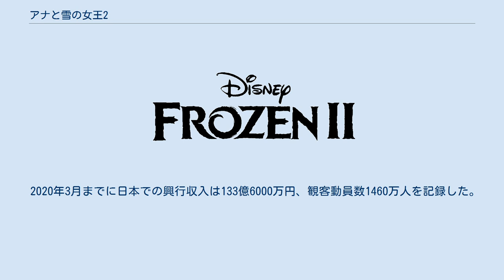アナと雪の女王2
ウォルト・ディズニー・アニメーション・スタジオの映画作品
『アナと雪の女王2』（アナとゆきのじょおうツー、原題：Frozen II）は、ウォルト・ディズニー・アニメーション・スタジオ製作によるアメリカ合衆国のコンピュータアニメーション・ミュージカル・ファンタジー映画である。
2013年公開の『アナと雪の女王』の続編。
2019年11月22日に日米同時公開。
日本に於けるキャッチコピーは「なぜ、エルサに力は与えられたのか―。」。
日本での略称は「アナ雪2」。
 前作から3年後、アレンデール王国の人々とすっかり打ち解け平和な日々を過ごしていたエルサだったが、ある日彼女は自分を呼んでいる北からの「不思議な歌声」を聞き始める。
その歌声に導かれ、彼女は妹のアナとクリストフ、オラフ、スヴェンと共に、自分の持つ力の秘密を解き明かすためアレンデール王国を越えて新しい旅に出る。
 王家 エルサとアナの両親2人は、エルサ18歳、アナ15歳の時に外交で海難事故に遭い亡くなったとされていた。
しかし実際はエルサの魔法の秘密を調べるためにアートハランに向かいダークシーで亡くなっていた。
2人は姉妹を分断し彼女達に何もしてあげられなかったことを後悔している。
 王家警備隊 かつて、アレンデールと敵対してきたと言われる民族。
アグナルの父の"計画"によって戦争を引き起こし、怒った精霊によって34年間、深い霧に閉じ込められてしまった。
 前作に引き続き、本作でもクリストフ・ベックが音楽を担当している。
また、前作で楽曲製作を担当したロバート・ロペスとクリステン・アンダーソン＝ロペス夫妻は、本作のために新曲「イントゥ・ジ・アンノウン〜心のままに」を新たに書き下ろした。
なお、この楽曲の日本語吹き替え版アーティストには、新人の中元みずきが起用された。
 最初のティザー動画は、ウォルト・ディズニー・アニメーション・スタジオが2019年2月13日にYouTubeで公開した動画で、この予告編は公開から24時間で1億1640万回視聴され、歴代で最も視聴されたアニメーション映画の予告編となった。
さらに、6月11日には2つ目の予告編が、9月23日には3つ目の予告編が、それぞれ公開された。
 日本では2019年2月20日、邦題と日本での公開日、場面写真が同時に公開された。
さらに、10月10日には日本オリジナルの本予告編が公開された。
公開後の12月3日、Twitter上で複数の漫画家が本作の感想を描いた漫画を投稿した。
いずれも本作の内容を好意的に紹介するものだったが、広告によるものといった表記はなかった。
しかし、投稿された時間が19時に集中していたことから、報酬を受け取って漫画の掲載を依頼されたステルスマーケティングではないかという指摘が相次いだ。
これに対してウォルト・ディズニー・ジャパンはITmedia NEWSの取材に「依頼の段階で伝達ミスがあり、広告表示がなされなかった。意図して起きたものではない」「どこかでコミュニケーションミスがあり、抜け落ちてしまった」と回答した。
その後の12月5日、ウォルト・ディズニー・ジャパンは公式Webサイトで「『アナと雪の女王2 感想漫画企画』に関するおわび」と題した謝罪文を公開した。
謝罪文には「投稿には広告であると分かるよう明記する予定だったが、関係者間でのコミュニケーションに行き届かない部分があり、当初の投稿において広告表記が抜け落ちる結果となった」と記されており、改めてステルスマーケティングであることを否定した。
12月11日、ウォルト・ディズニー・ジャパンは公式Webサイトで企画に参加した漫画家とファンに向け改めて謝罪文を公開した。
その謝罪文には「クリエイターに責任はない」「社内指針順守の不徹底が招いた結果である」と自社の責任であることが強調して記されていた。
 日本では初週末において観客動員数121万1000人、興行収入16億1600万円を記録し、ランキングでは初登場首位となった。
この記録は、前作の興行収入比211.7％の成績である。
公開3日間では観客動員数145万人、興行収入19億円を突破した。
前作と同様に10代、20代の女性を中心に幅広い層が劇場に詰めかけた。
2週目、観客動員数124万8000人、興行収入14億4300万円を稼ぎ...